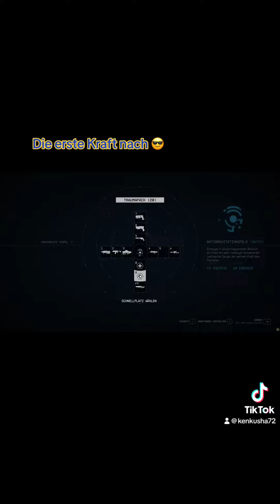Die erste Kraft 😎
Die erste Kraft im ersten Tempel